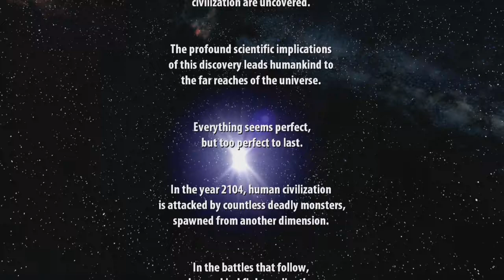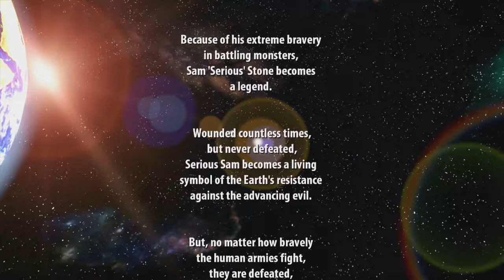Serious Sam HD: The First Encounter Walkthrough [Part 1]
Footage is from the X360 version of the game, but is identical across both Xbox 360 and PC. Recorded with an Elgato Game Capture HD. Part 1.

Game: Serious Sam HD: The First Encounter
Format: Xbox 360